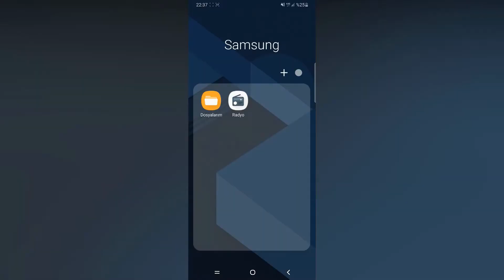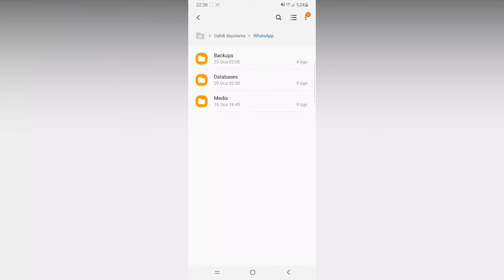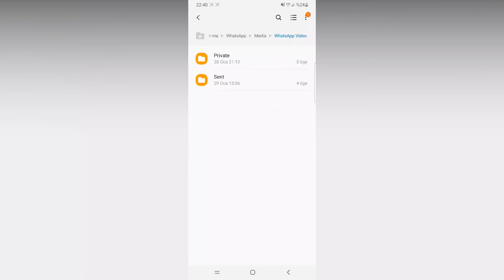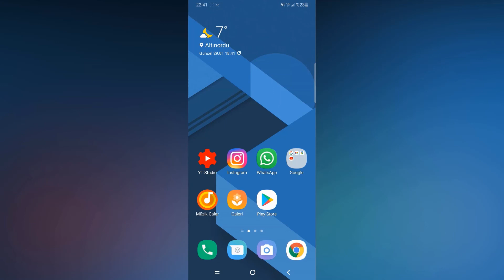Whatsapp'tan Silinen Tüm Videoları Geri Getirmek / Programsız 2021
WhatsApp'ta gönderdiğiniz bir mesajı yanlışlıkla sildiyseniz, mesajın içindeki fotoğrafları ve videoları bir anda kaybedebilirsiniz. Bunun için panik yapmanıza gerek yok. Derin bir nefes alın çünkü doğru adımları takip ederek silindiği için kaybolan fotoğraf ve videoları kurtarabilirsiniz.
İlk olarak mesajlaştığınız kişiden sorun
Önce silinen mesajın (kaybolan medyayı içeren mesajın) bir kopyasının bir başkasında olup olmadığını kontrol edin. Bir resim yüklediyseniz ve bir gruba veya arkadaşınıza gönderdikten sonra sildiyseniz, bu resim onu gönderdiğiniz kişi veya kişilerde hala duruyor olabilir.

Yedekten geri yükleyin
Silinen görüntünün kopyası kimsede yoksa eğer kurtarmanın en kolay yolu, WhatsApp yedeklerini geri yüklemek. WhatsApp'ın Android ve iOS sürümleri sırasıyla Google Drive ve iCloud'a yedekleme imkanı tanıyor. Mesajı sildikten sonra çok fazla zaman geçmediyse, en son yedeği geri yüklemeyi deneyebilirsiniz. Bu yöntemi kullanabilmek için elbette yedekleme işlevini resmi silmeden önce açmış olmanız gerekiyor.

Ayarlar Sohbetler  Sohbet Yedeği yolunu izleyin. Burada en son yedeğin ne zaman alındığını göreceksiniz. Fotoğrafı son yedekleme işleminden sonra sildiyseniz, WhatsApp'ı kaldırıp tekrar yükleyerek silinen mesajları kurtarabilirsiniz. WhatsApp'ı tekrar kurarken yedekten geri yüklemek isteyip istemediğniz sorulacak.